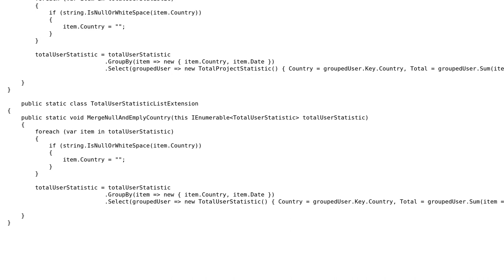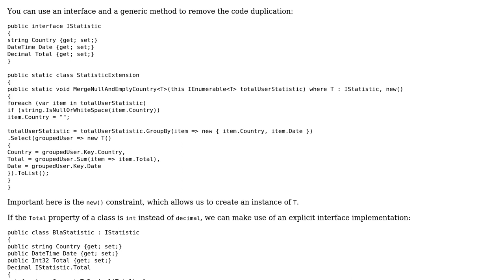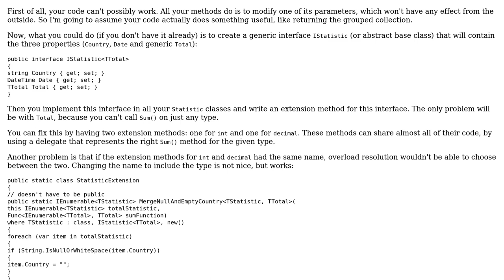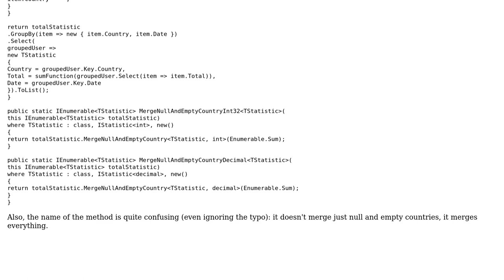Code Review: Refactor Linq grouping (2 Solutions!!)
Code Review: Refactor Linq grouping

With thanks & praise to God, and with thanks to the many people who have made this project possible! | Content (except music & images) licensed under CC BY-SA | Music | Images & others | With thanks to user svick user sloth user Sarawut Positwinyu user Mathieu Guindon and the Stack Exchange Network Trademarks are property of their respective owners. You are responsible for your own actions.